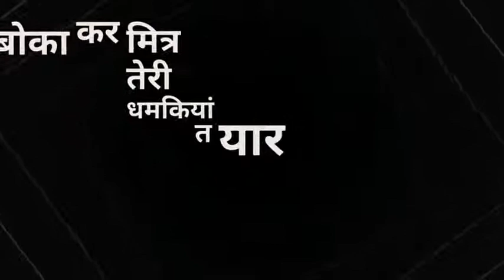Haryana lover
Haryana ❤️lover ❤️new status